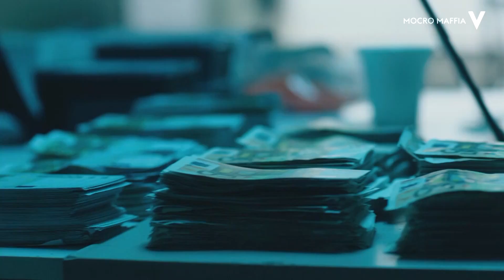Nieuw in oktober! | Videoland